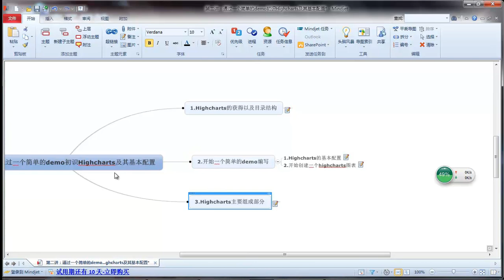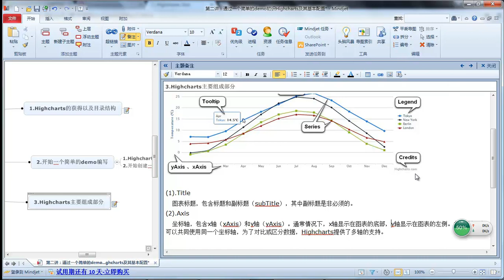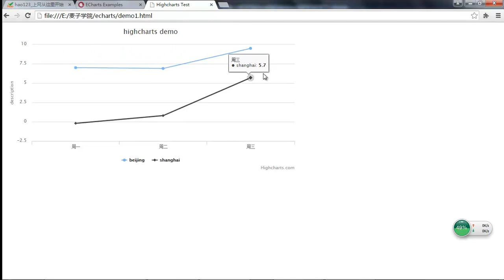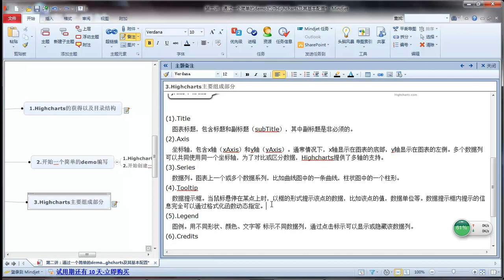Echarts和highcharts的使用3 highcharts的基本组成元素